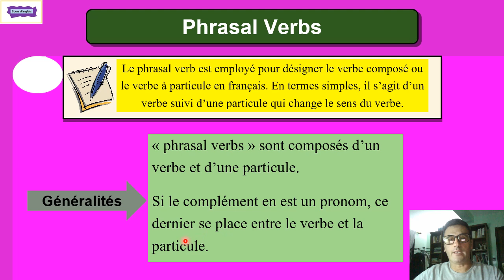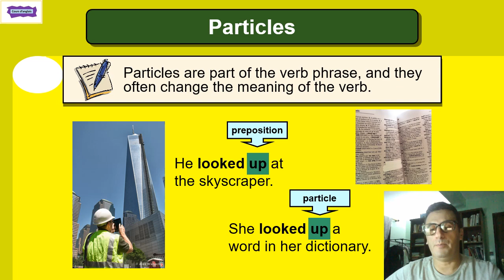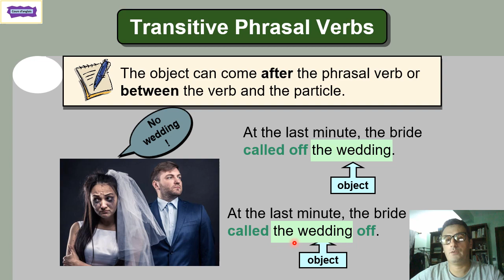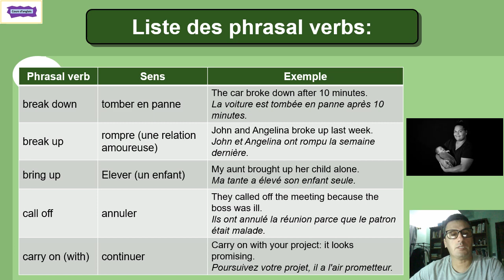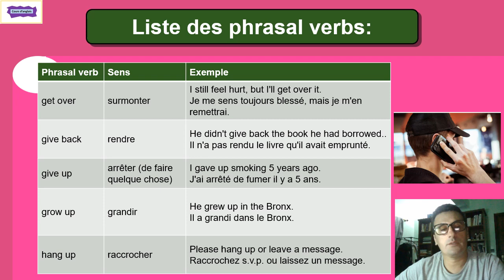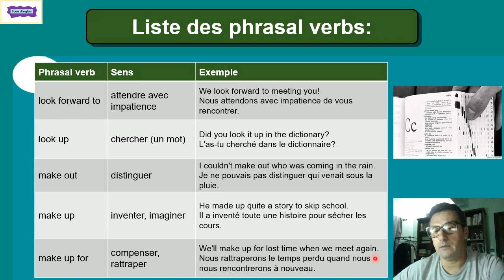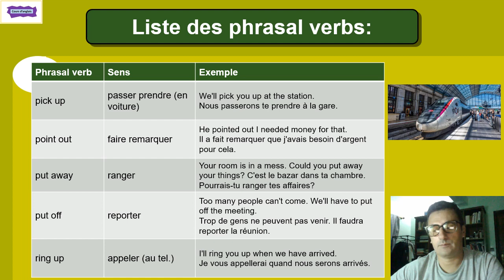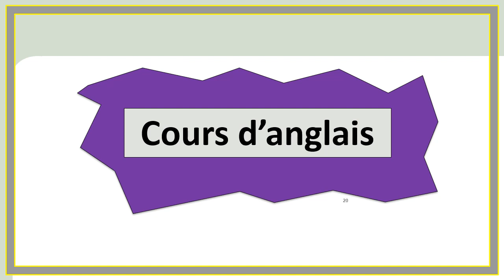The Phrasal Verbs in English / Les verbes à particule en anglais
The phrasal verbs :
Le phrasal verb est employé pour désigner le verbe composé ou le verbe à particule en français. En termes simples, il s’agit d’un verbe suivi d’une particule qui change le sens du verbe.
Relative Pronouns in English - Les pronoms relatifs en anglais, who whose whom where which ...A1/A2C
Comment utiliser le comparatif en anglais (supériorité) - cours d'anglais bien adapté
La définition du prétérit -- Prononciation du -ED final au prétérit Le passé simple en anglais The Simple Past The preterit
La différence entre The Present Simple et The Present Continuous
Vocabulary - The house - Vocabulaire en anglais - la maison en anglais
1st part - Connaître les professions en anglais - Jobs in English
must et mustn't en anglais - ce qu'il faut faire et ce qu'il ne faut pas faire
MUST ET MUSTN'T sont utilisés pour dire ce que l'on doit faire (MUST) et ce que l'on ne doit pas faire (MUSTN'T) à l'école par exemple.
Chapter 3 and 4 and 5 The adventures of Tom Sawyer
English stories, learn English by reading books, stories and novels
Relative Pronouns in English ... Les pronoms relatifs en anglais
Pronoms relatifs who, whom, which, whose, where, when
Comment utiliser les connecteurs logiques en anglais ?
les pronoms personnels en anglais - the personal pronouns in english
The present perfect tense in English, le present parfait en anglais, The preterit in English
Cours d’anglais – Les phrasal verbs -The Phrasal Verbs in English –
Learn English
The vegetables in English – Les légumes en anglais
The fruits in English – Les fruits en anglais
The means of transportation in English vocabulary les moyens de transport en anglais
apprendre anglais facilement, vocabulaire d'apprentissage d'anglais
Quantifieurs : Some / Any / No Avec des noms indénombrables et dénombrables Avec des noms indénombrables : some any no expriment l’idée D’une certaine quantité de.
des noms dénombrables : some any no
On utilise some, any, no pour former des pronoms indéfinis qui suivent les mêmes règles.
Pronoms indefinis Mots composés avec some, any no et every
Des pronoms composés peuvent être formés à partir de some, any, no et every : Some/ thing / one / body / where ex :There is someone in the garage Any / thing / one / body / where ex : Is there anything to eat? No / thing / one / body / where ex : Nobody came Every / thing / one / body / where ex : Everything is perfect ! Cours d'anglais - La différence entre since ou bien for The past perfect continuous in english Qu’est-ce que le plus-que-parfait progressif ? Nous utilisons le past perfect continuous pour raconter des actions qui ont commencé dans le passé et qui ont été réalisées pendant un certain temps, jusqu’à ce qu’elles soient interrompues par un événement. Le past perfect continuous
Simple Present Tense, explication en français - The Simple Present - The Affirmative, negative, interrogative forms. The use and spelling of the third person singular The Paasive Voice in English
The Active and The passive voice en anglais.Vidéo de grammaire illustrée pour découvrir le passif anglais.
le prétérit pour parler de scènes de crime, idéal pour accompagner une séquence "detectives" (collège 4e ou 3e ou lycée).
Vocabulaire sur les habits, les vêtements et quelques accessoires en anglais...
Vêtements en anglais pour les enfants
Sur ma chaine de Youtube, vous allez trouvez ce qu’il vous faut :The present simple tense : la définition, la forme affirmative, négative et interrogative, la troisième personne singulier, quand utiliser le present simple en anglais Reporting verb, The affirmative fom en anglais, The simple present, simple present tense, les formes affirmatives et négatives en anglais, quand utiliser simple present en anglais, when we use simple present, le résumé de comparatif de supériorité, English stories, The adventures of Tom Sawyer chapter 1 and 2 Le pluriel de noms en anglais Vocabulaire en anglais –
Le corps humain en anglais - The human body in English The simple present tense / Le Présent Simple Anglais / Cours complet très utile et bien détaillé Un cours très utile de grammaire sur le présent simple anglais pour débutants niveau A1-A2 (collège 6è, 5è). Petite vidéo pour apprendre quand et comment employer le présent simple en anglais et les différentes prononciations du "s" à la 3ème personne du singulier.
Learn when and how to use the present simple.
Je remercie beaucoup :
English sing sing
English singsing
Sara English
Sara english Simo with english
english singsing miloudi
kia school
film action
film action 2024
anglais pour débutant
anglais bdarija
anglais conversation
anglais pour les petit
anglais 2 bac
anglais tronc commun
anglais avec iliass
anglais avec un anglophone
anglais avec mourad
anglais avec asma
anglais avec nouma
anglais avec morad
anglais avec pierre
anglais avec safae
سبيكطاكل يسار ولد الناس 2024
Yassar lemghari I يسار لمغاري